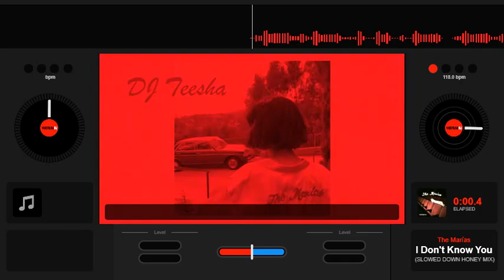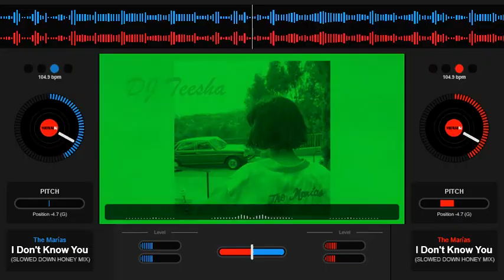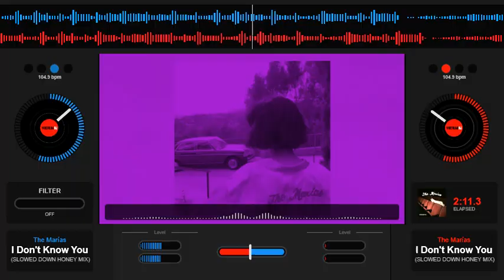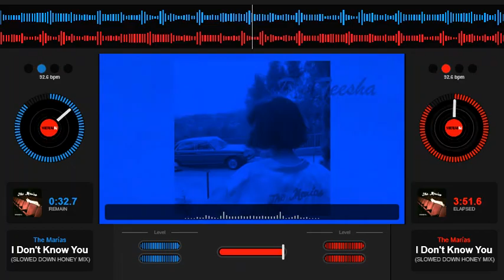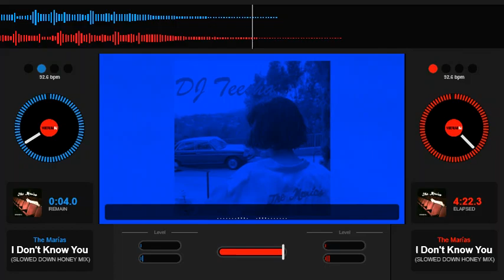THE MARIAS - I DONT KNOW YOU - SLOWED DOWN HONEY MIX -TeeshaMArieMUZIK 54